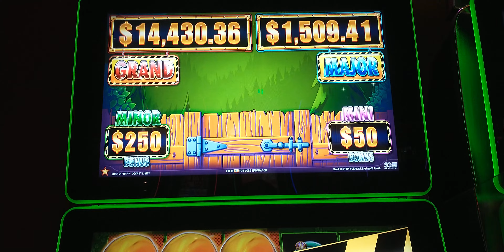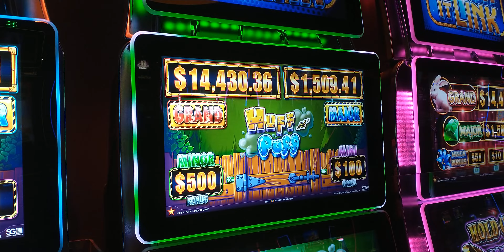Huff N' Puff Max Bet $12.50 Nickel Denomination Double Gold On Gold Brick Mansions Payouts Great Win